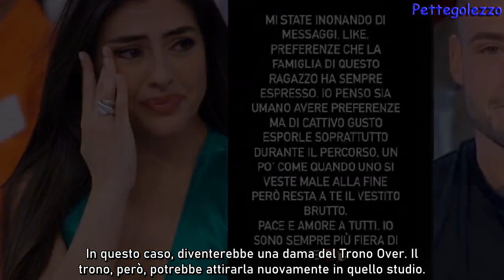Uomini e Donne, Federica Aversano: Maria starebbe agendo per il ritorno